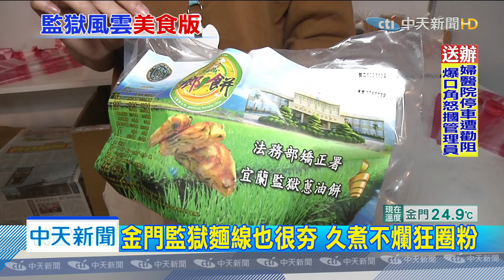20191109中天新聞 屏監醬油、金監麵線 明星商品掀掃貨潮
09號在高雄有場特別的展覽，矯正署聯合51個矯正機關，推出熱門商品，像是屏東監獄的自釀醬油、金門監獄的陽光麵線、宜蘭監獄的牛奶棒，都是熱門商品，其中屏東監獄的大哥醬油，貨還沒推進來，就有民眾排隊，有人一搬就是30箱。